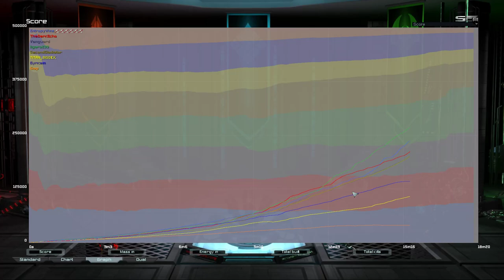Not Paying Attention = Boom | Supreme Commander Forged Alliance Forever